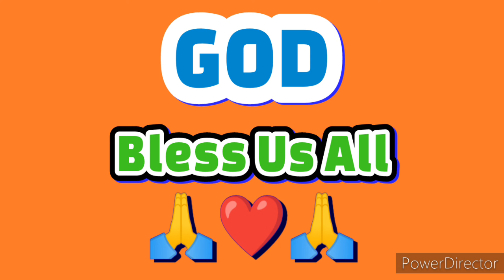STL BATAAN RESULT TODAY 2ND DRAW NOVEMBER 21, 2024 4PM | THURSDAY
STL- BATAAN DAILY RESULTS
Monday - Sunday
1st Draw Result : 11:00am
2nd Draw Result : 4:00pm
3rd Draw Result : 8:00pm